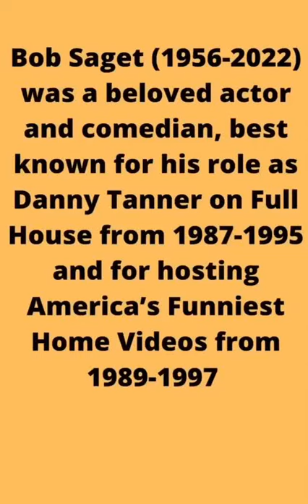I Found BOB SAGET’S Gravesite!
Hello! I went to Mount Sinai Memorial Park, a Jewish cemetery in Hollywood Hills, California, and found the gravesite of beloved actor and comedian, Bob Saget (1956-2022). He does not have a headstone yet, but a large array of flowers and a small plaque underneath note his final resting place at the cemetery.

He is buried in the section called Ramah. It is a ground burial, located in plot 1235.  He is a few rows up from his parents Benjamin and Rosalyn Saget, as well as his sister Gay Audrey Saget.

I will be posting many other videos, with a large variety in content. I hope you enjoy this video.